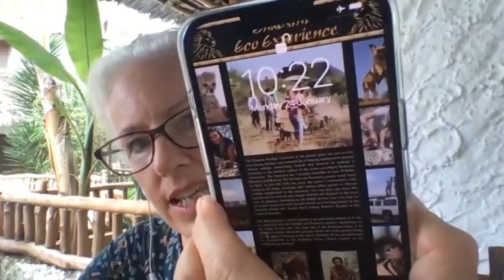Bronwen Vearncombe: from Banker to property investing & wildlife conservation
This week's guest who's taking the road less travelled is banker turned property investor, Bronwen Vearncombe.

Like many of us, Bronwen realised she didn't want to continue the drudgery of a 9 to 5 until she could collect her pension at 67. So she decided to break free of the corporate world and start on her journey to freedom. Bronwen teamed up with her husband and together they started a property investing portfolio that would allow them to quit their corporate jobs and travel the world all whilst making £60 000 a year.

When I chatted with Bronwen she was sitting next to the pool in Tanzania and has also been to Namibia, volunteering with wildlife conservation. None of this would have been possible if she'd stayed on the stereotypical banking career path.

Bronwen has an inspirational story, which she's now using to help others on their journey to freedom. Bronwen wrote her book, "Building your dream life" whilst in Australia and it's since become an Amazon best seller. You can check it out here:
I've personally read Bronwen's book and absolutely loved it, I left an Amazon review that started "come for the property advice, stay for the life advice."

Bronwen also started the Property Investing Foundation which provides webinars and coaching for people looking to change their lives through property investing. You can watch the free training webinar
I hope you enjoy this episode as much as I enjoyed chatting to Bronwen!